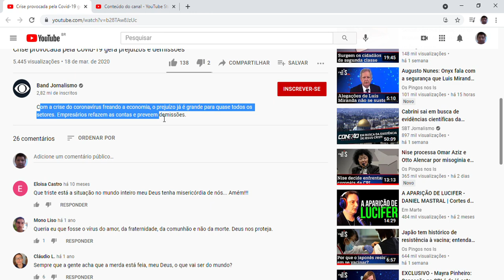Prova jornalistica que a COVID-19 traz demissões e prejuízos !!!